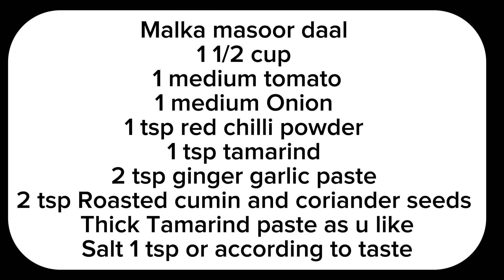Malka masoor daal | Kaali khadi daal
This is traditional as daily food . Everyone loves it before make any daal you should soak in water for half an hour for health n taste purposes also

INGREDIENTS!!!👇🏼

Malka masoor daal
1 1/2 cup
1 medium tomato
1 medium Onion
1 tsp red chilli powder
1 tsp tamarind
2 tsp ginger garlic paste
2 tsp Roasted cumin and coriander seeds
Thick Tamarind paste as u like
Salt 1 tsp or according to taste

TADKA PREPARATION!!!  👇🏼

Oil 3 to 4 spoon
Kari leaves 5 to 6
Green or red whole chilli 2